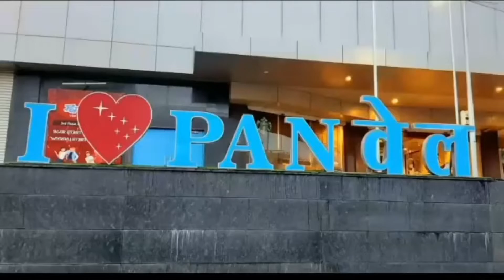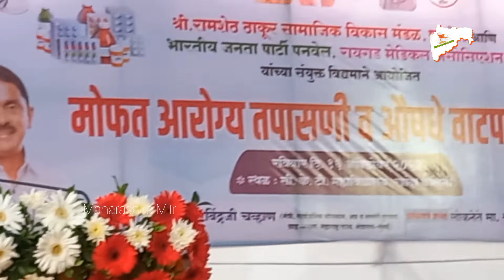Free Medicine, Free Spects and Many Health issues Consultation For Needy Patients.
पनवेल मध्ये मोफत आरोग्य तपासणी व औषधे वाटप महाशिबिर